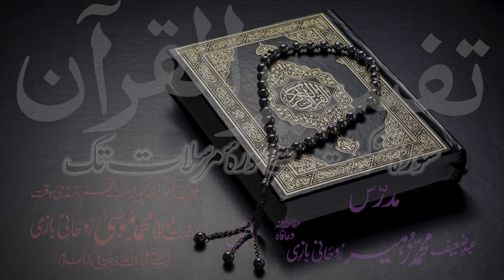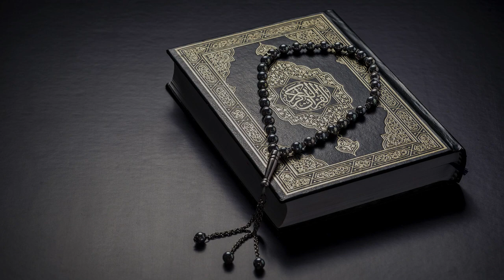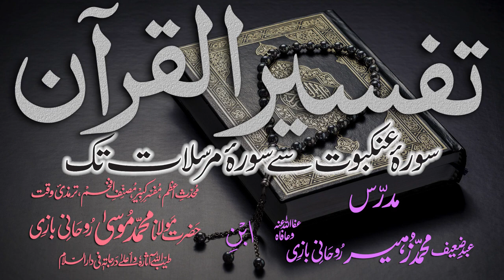Tafsir Dars - 86 - Sura-Shoora - Ayat - 001 - Maulana Muhammad Zuhair Albazi - 28/03/2011